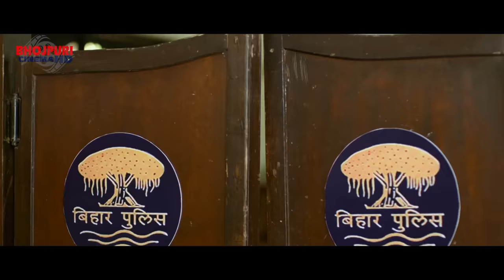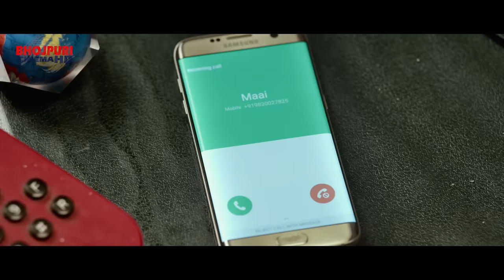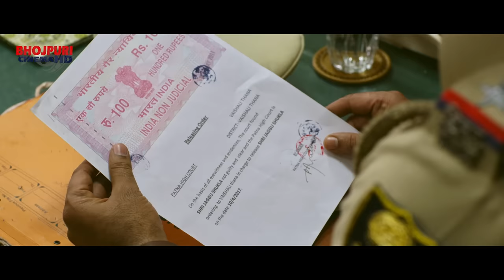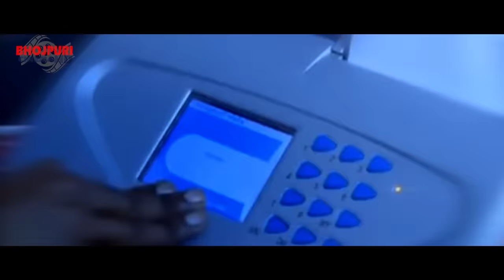New Bhojpuri Movie | चल भाई - Pawan Singh - Khesari Lal Yadav | Chal Bhai | Bhojpuri Film 2023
► Movie - Chal Bhai
► Starring - Pawan Singh , Khesari Lal Yadav, Madhu Sharma, Anjana Singh
➤Music - Chote Baba ( Basahi ) , Govind Ojha , Pankaj Tiwari
➤Lyrics - Pyare Lal Yadav , Manoj Matlabi , Shyam Dehati